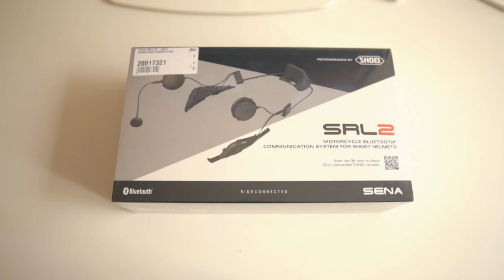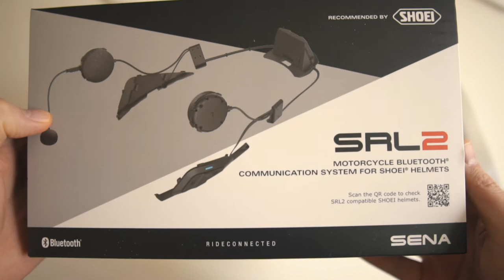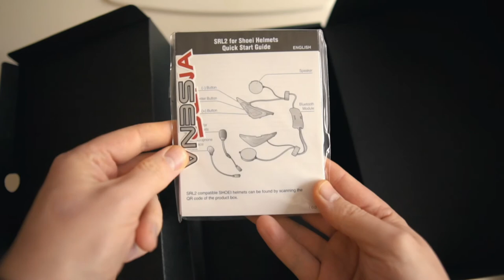Мотогарнитура Sena SLR 2 для для шлемов Shoei распаковка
В этом ролике я распакую для вас свою новенькую Мотогарнитурау Sena SLR 2 которая была разработана специальнодля шлема компании Shoei.